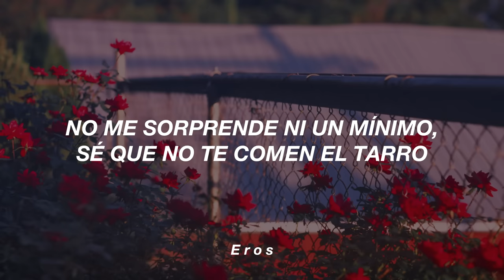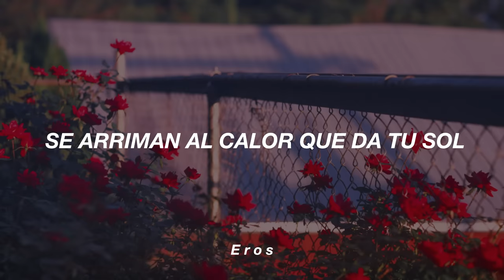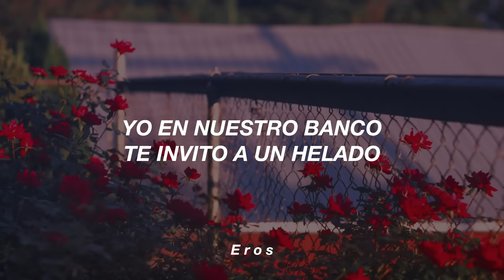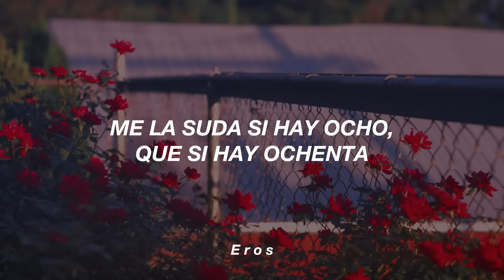babi - colegas (Letra)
Babi

Artistas que quieran ser promocionados contactarme por Instagram o correo electrónico :)